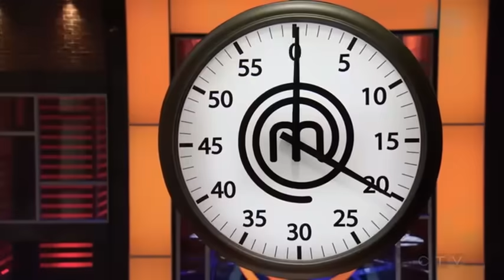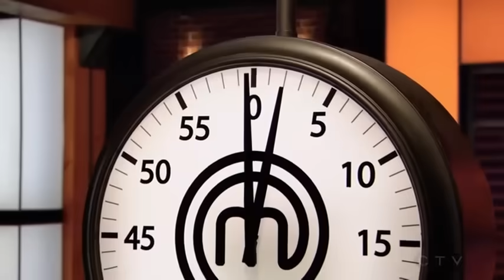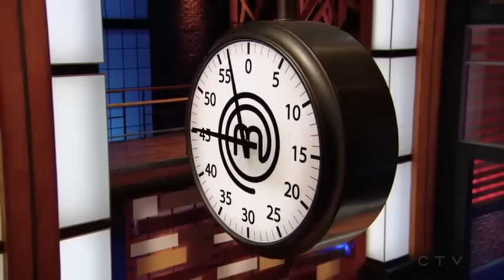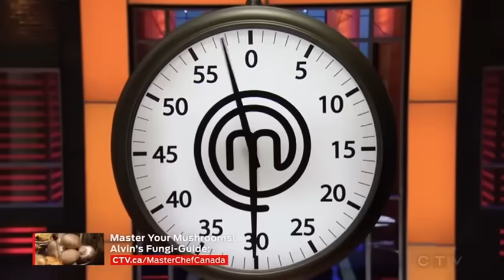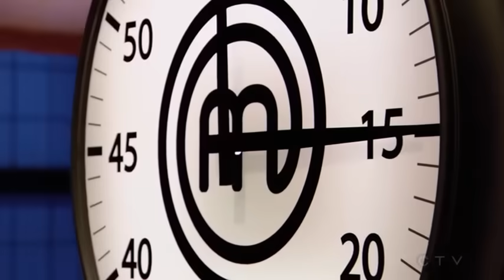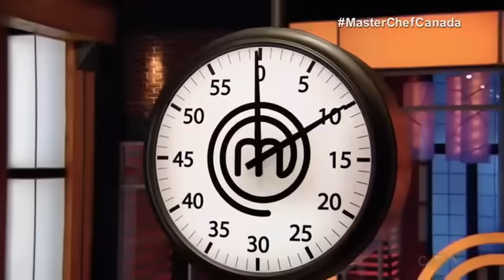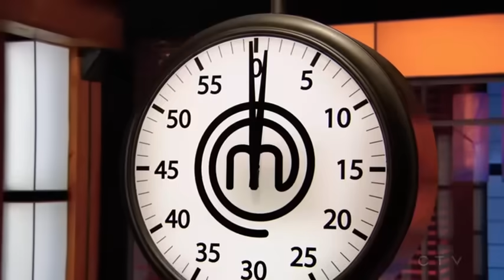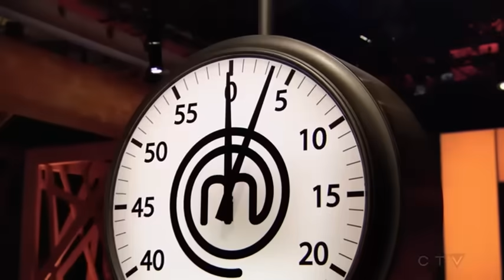MasterChef Canada Season 5 Episode 4